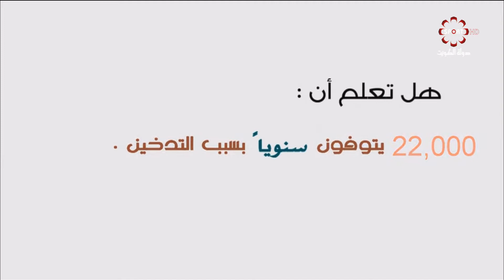حلقة برنامج وقفات_شبابية - الأحد ٢٨/٥/٢٠١٧